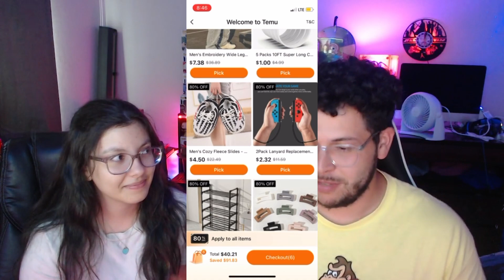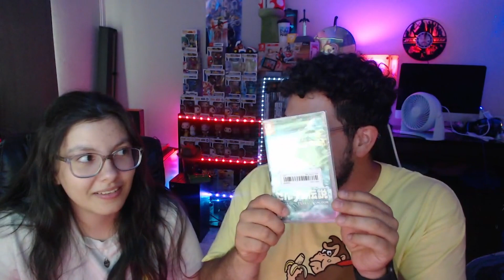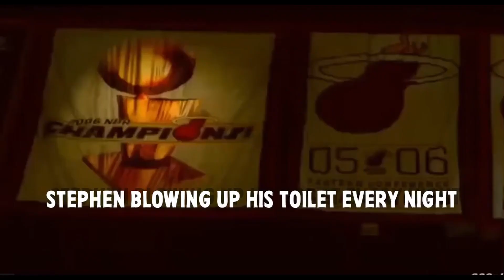What’s it like ordering from temu in 2023!?! (The temu experience)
Follow sam -@samsfabulous